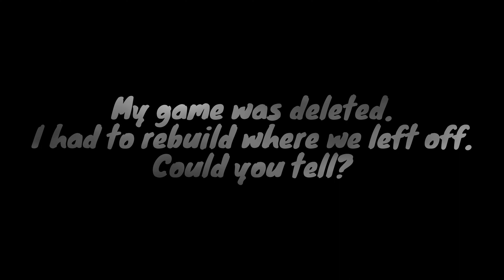Progress on our town! let's create Episode 5 Farming Simulator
Welcome back everyone! My saved game was lost! So, I did my best to recreate what we already accomplished.